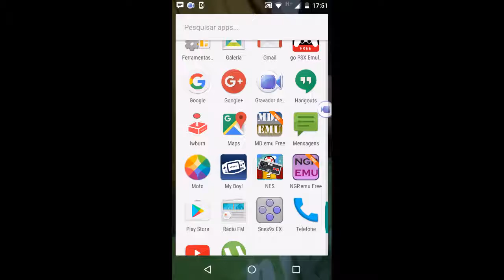Megaman The Power Battle Fighters Android lwburn Parte 2 Detonado com O Megaman